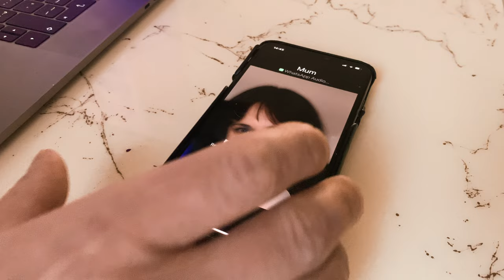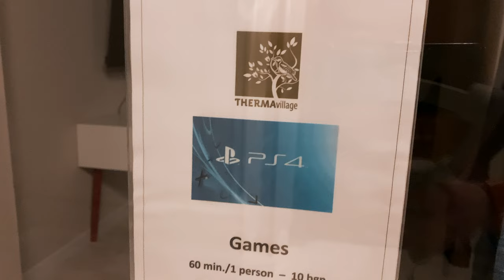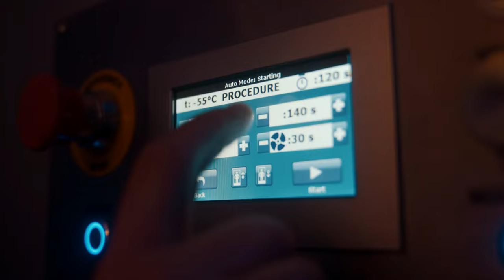They say there's no Luxury in Bulgaria...let's see. Kranevo's 5* Luxury Thermo Village Hotel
I was sent a mission to find a 5* Luxury Hotel that is not too expensive and close to the sea and Airport.

We spend a couple of days in the Thermo village in Kranevo on the Bulgaria Black sea coast.

This is listed as a Luxury hotel so I went to check it out if for some of my mothers friends, who want a Luxury Hotel holiday for this summer.